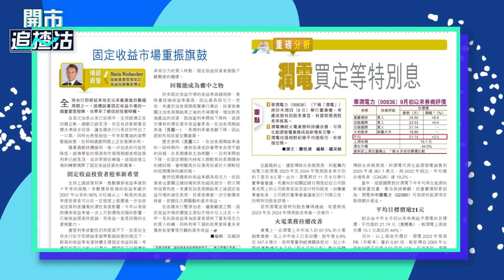【ET一周開倉】華潤電力 （00836 ）